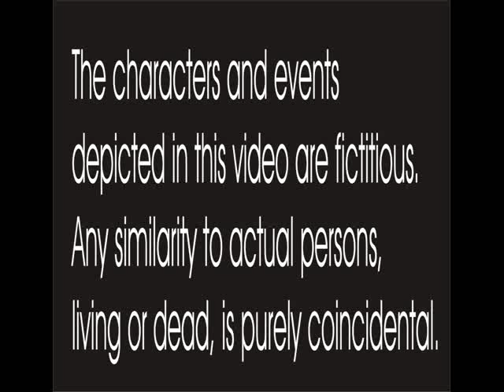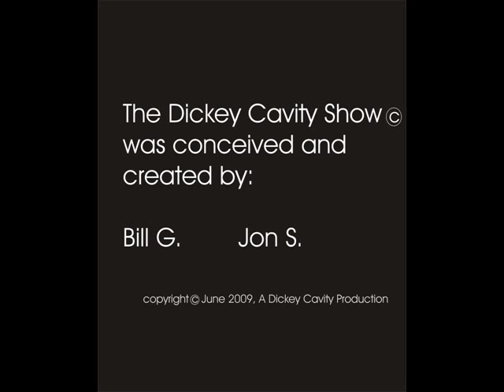Sarah Palin Alaska Show - The Dickey Cavity Show Episode 5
Watch the exclusive sneak peek at Sarah Palin's new reality show about Alaska!